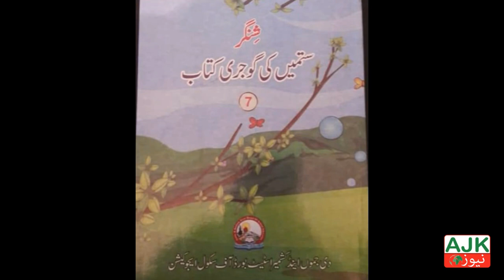History of Gujjar Peoples